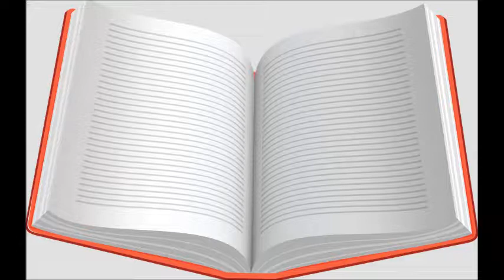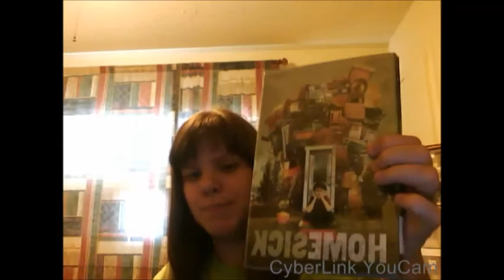Homesick By Kate Klise/Good book/Great news